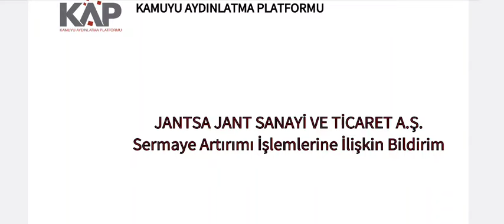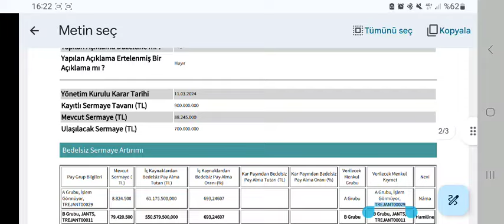%693 Bedelsiz Sermaye Artırımı İçin SPK'ya Başvuru Yapıldı